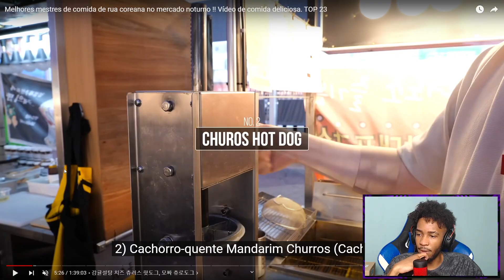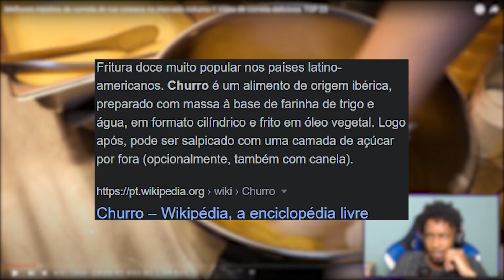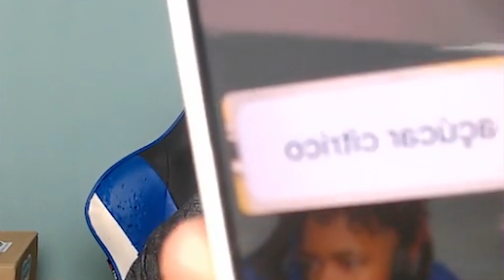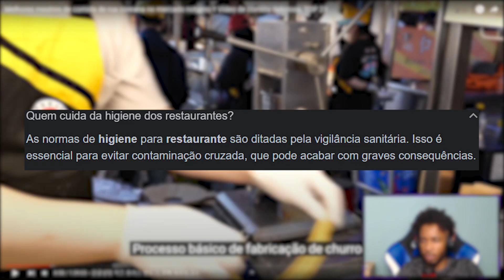REAGINDO AO HOTDOG DE CHURROS 🤮